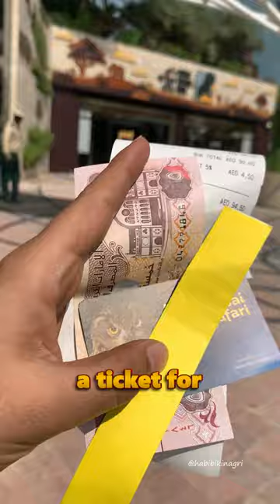Dubai Safari Park 🦁🦒🐘🐅🦛